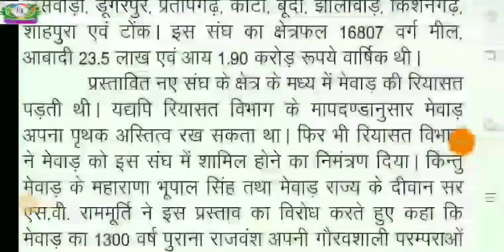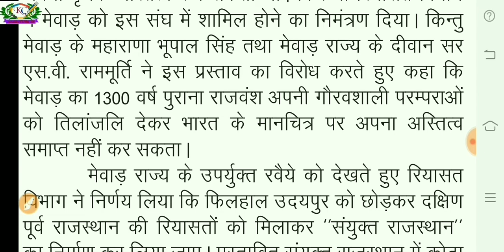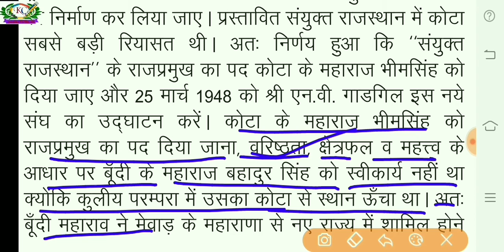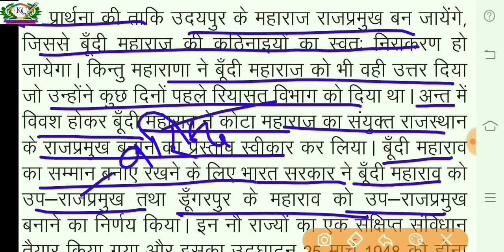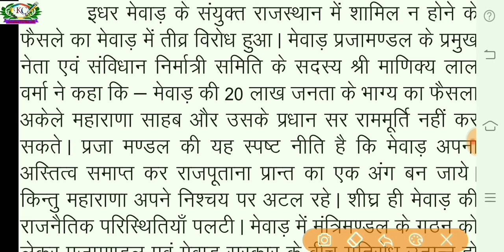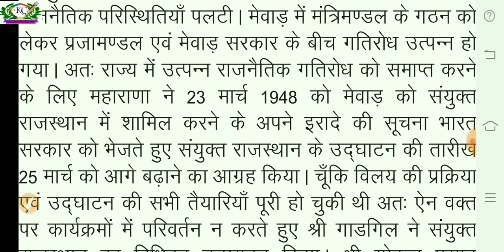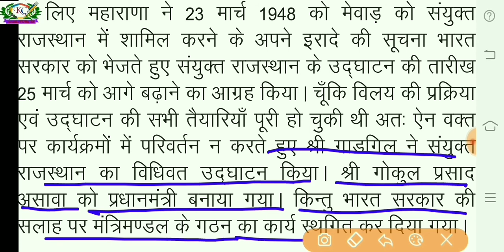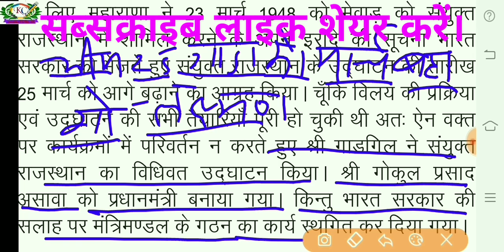कक्षा 12 वीं इतिहास | पाठ 7 rajasthan ka swadhinta sangram evam ekikaran | संयुक्त/पूर्व राजस्थान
कक्षा 12वीं इतिहास | पाठ 7, राजस्थान का स्वाधीनता संग्राम एवं एकीकरण |
 rajasthan ka swadhinta sangram evam ekikaran | संयुक्त/पूर्व राजस्थान

class 12 history chapter 7 part 1 notes
class 12 history chapter 7 part 1
class 12 history chapter 7 in hindi medium
class 12 history chapter 7 notes in hindi
12th class history chapter 7 in hindi
12th class history chapter 7
12th class history notes in hindi rbse
12th history book in hindi rajasthan board
12th history book in hindi rbse
class 12 history chapter 7 pdf in hindi
12th history book rbse
class 12 history lesson 7
इतिहास कक्षा 12 वीं अध्याय 7 question answer
इतिहास कक्षा 12 वीं अध्याय 7 नोट्स
इतिहास कक्षा 12 पाठ 7
इतिहास कक्षा 12 वीं अध्याय 7
इतिहास कक्षा 12 पाठ 6

class 12 history book pdf download rbse
class 12 history book
class 12 history book rbse
class 12 history notes pdf rbse in hindi medium

Hi
 I am a ashok kumar, welcome to you over YouTube channel STUDY 58.